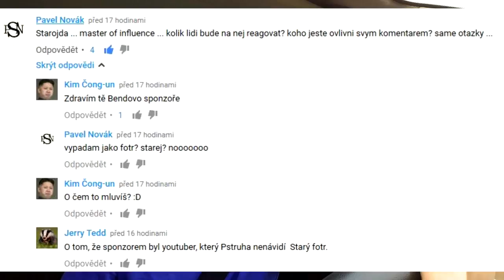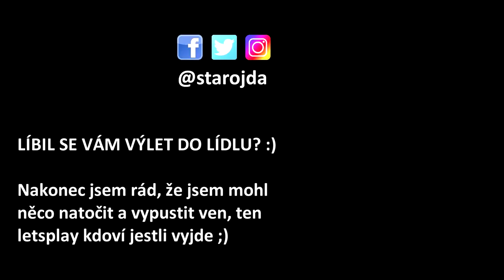FANOUŠEK PSTRUHA FANDÍ KARLOSOVI? Běh na 200m za 40 tisíc!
Pstruh vs Karlos Benda. Není to zápas v oktagonu, ale běh na 200m. Čí ego je větší? Co se stane když Pstruh prohraje? Je Karlos hlupák bez fyzičky? Sponzoruje ho Starý fotr nebo Stigur?

Všechny otázky budou zodpovězeny - ne v tomto videu, ale až k souboji konečně dojde. Já fandím Pstruhovi, ale nebude mi vadit když prohraje. Vítězem bude vždy divák :)

HUDBA
Union Jacques - Forest Dub @FMA